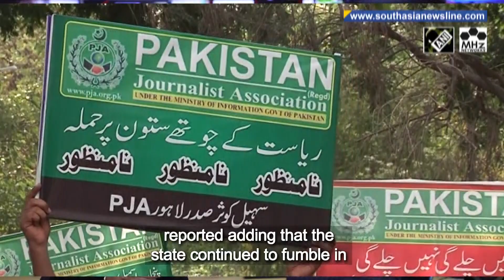HRCP highlights 'instability’ in Pakistan, rising violence against minorities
The Human Rights Commission of Pakistan in its flagship annual report released this week has expressed concern over the political and economic instability in the country. It notes enforced disappearances and crackdowns against political activists are on the rise in the country, particularly in Balochistan. Incidents of violence against religious minorities have also increased, adding that while the number of blasphemy charges fell, the incidents of mob lynching appeared to have risen. The rights body further said in the year 2022, colonial-era sedition laws were weaponized to stifle dissent. Dozens of journalists and opposition politicians were also arrested, with ensuing claims of custodial torture. The year 2022 also saw an alarming resurgence in terror attacks, the highest in five years, with 533 lives lost, the rights body reported adding that the state continued to fumble in addressing militancy.